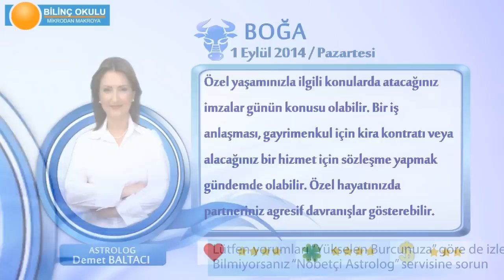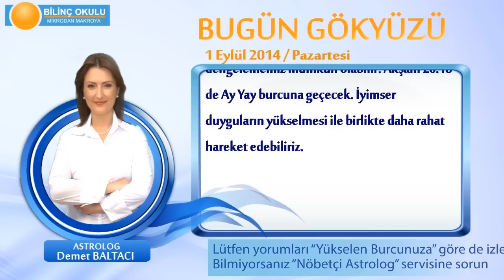BOĞA Burcu, GÜNLÜK Astroloji Yorumu,1 EYLÜL 2014, Astrolog DEMET BALTACI Bilinç Okulu